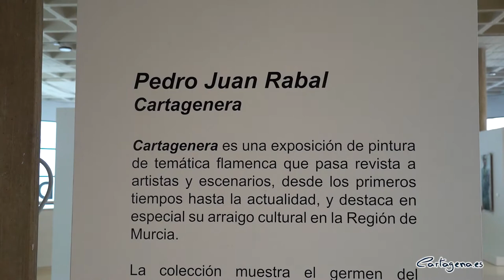El pintor aguileño Pedro Juan Rabal inaugura dentro del Perlas a Millares la exposición Cartagenera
La primera planta del Centro Cultural Ramón Alonso Luzzy acoge la exposición 'Cartagenera' del pintor aguileño Pedro Juan Rabal, dentro de las actividades de la Semana Flamenca 'Perlas a millares', que podrá visitarse hasta el 8 de octubre y que muestra una serie de cuadros de temática flamenca  con retratos de cantaores, poetas, músicos o bailaoras.

'Cartagenara' fue inaugurada este viernes 10 de septiembre por el concejal del área de Cultura, David Martínez Noguera, el concejal delegado de Cultura, Carlos Piñana, el artista aguileño Pedro Juan Rabal y representantes de la peña flamenca Antonio Piñana, organizadora junto al Ayuntamiento de Cartagena de la Semana Flamenca 'Perlas a millares'.

En la exposición se puede ver una veintena de obras donde artistas clásicos como Federico García Lorca, Camarón de la Isla, Paco de Lucía o Lola Flores comparten sala con Capullo de Jerez, Farruquito o Mercedes Luján. Obras de gran formato realizadas en técnica mixta sobre diferentes soportes, como madera o tela.

"Esta exposición dentro de Perlas a Millares pretende hacer una revisión formal y contemporánea de la pintura de temática flamenca por el que tantos se han interesado, y se siguen interesando, en la historia de la pintura" ha señalado el concejal del área de Cultura, David Martínez Noguera.

"El proyecto pretende revisar las diferentes disciplinas del flamenco, imprimiendo el carácter y la fuerza propios de este arte a través de la representación del cante, el baile o la guitarra" añadió Martínez Noguera.

Además del edil, intervino el pintor aguileño que destacó que: "Cartagenera se integra claramente dentro del Meta Arte, una obra basada en la obra de otro artista: así, me he tomado las licencias necesarias para convertir el arte musical del flamenco en una pintura, recogiendo la fuerza y la energía de una pieza musical y plasmándolas sobre el lienzo gracias al pincel".

Algunas de las obras que se pueden ver en la exposición son una metáfora visual gracias al empleo de diferentes soportes propios de un tablao flamenco: madera viva, telas de lunares o estampadas como en el retrato de Carmen Conde.

'Cartagenera' se podrá ver hasta el 8 de octubre en el Centro Cultural Ramón Alonso Luzzy.